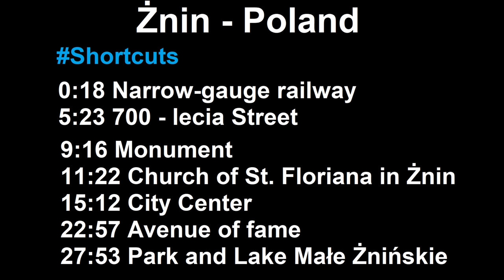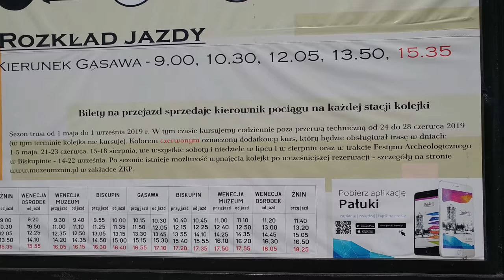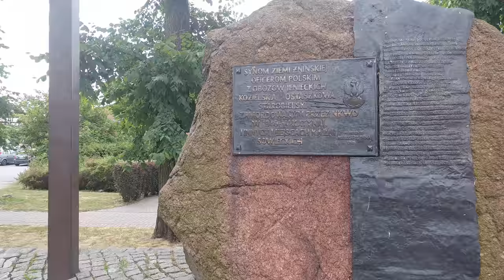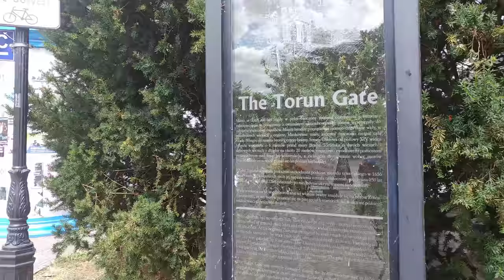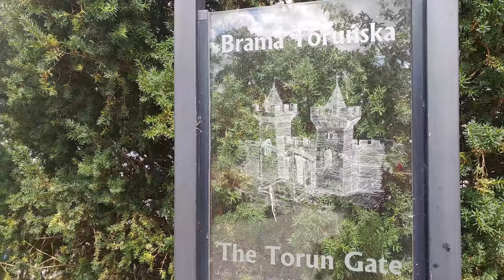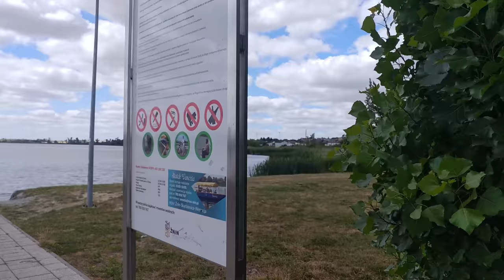Żnin 4K - Poland walking tour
Żnin walking tour in the morning! Żnin s a small town in Poland with a population of 14,181 (June 2014). It is in the Kuyavian-Pomeranian Voivodeship (previously Bydgoszcz Voivodeship) and is the capital of Żnin County. The historical town, initially established in the 11th century, is situated in the historic land of Pałuki and the Gniezno Lake Area on the river Gąsawka.

Shortcuts:
► 0:18 - Narrow-gaufe railway.
► 5:23 - 700 lecia Street.
► 9:16 - Monument.
► 11:22 - Church of St. Floariana in Żnin.
► 15:12 - City Center.
► 22:57 - Avenue of Fame.
► 27:53 - Park and Lake Małe Żninskie